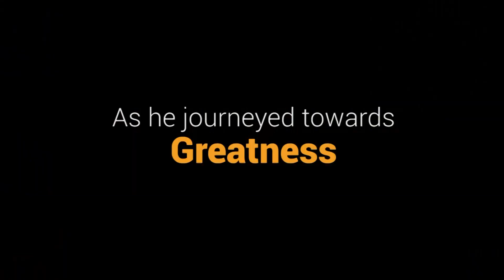Ebele Movie "A True life story of President Goodluck Ebele Jonathan"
Ebele is a drama written and produced by Kolade Oludare Success.